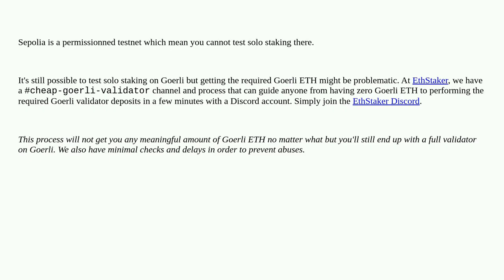How to get enough Sepolia eth to test staking?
A special thanks goes out to the community

  staking sepolia faucets